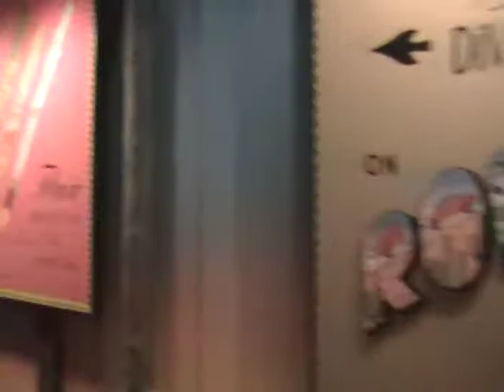Route 66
Diseny Wonder
December 10th-December 13th, 2009